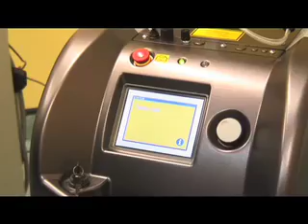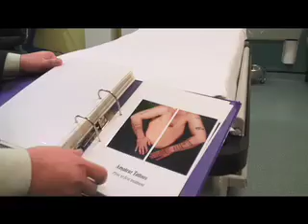LASER TATTOO REMOVAL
This film gives a picture of how it is possible to remove an unwanted tattoo using laser technique.